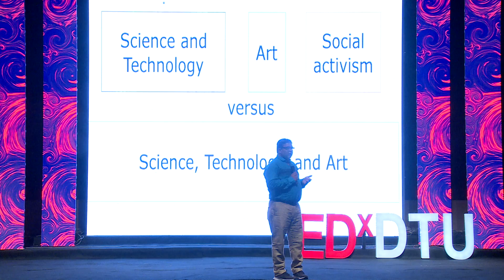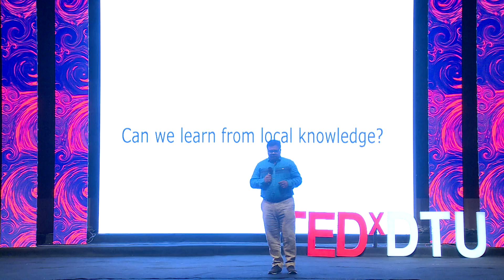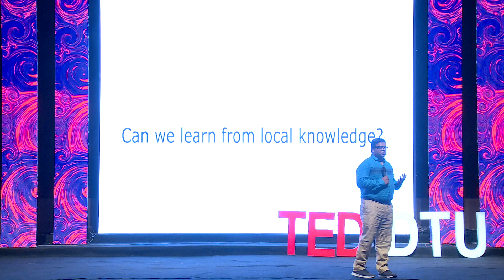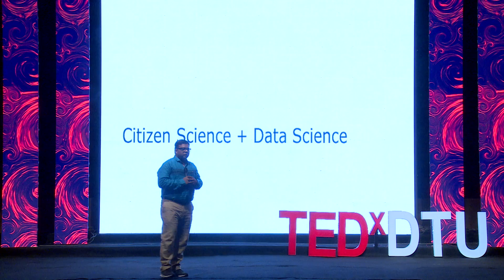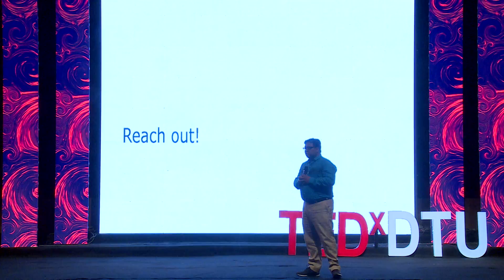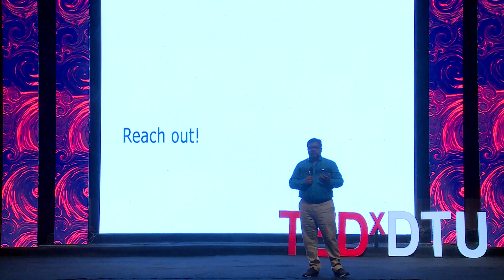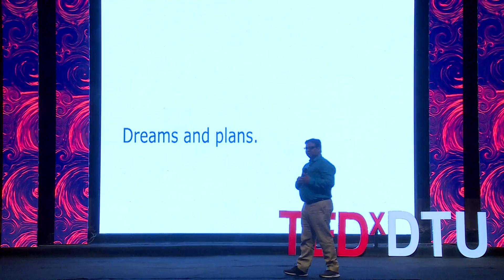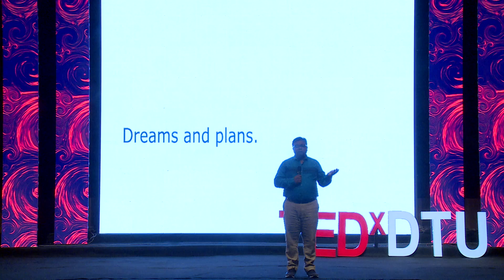The Need for Citizen Science | Sukant Khurana | TEDxDTU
The decisions we make on a daily basis influence not only our lives, but others' too, on a macro level. Dr. Khurana discusses this need for integrating Citizen Science into the maintstream, wherein we can utilize data science and analytics to infer patterns about people and the choices they make.

Dr. Sukant Khurana is a neuroscientist and data scientist who enjoys studying complexity and nuances, whether of brain functioning, drug discovery, development of new statistical tools, or analysing large data sets.
He works on drug discovery for various neurological disorders, including alcohol addiction, using plant extracts, peptides, and epigenetic agents. He is both experimentally, theoretically and computationally exploring mechanisms of Parkinson's disease, activity dependent brain development, sub-millisecond timing computation in the brain, and mechanisms of neuronal plasticity.
His data-science work is on two streams: developing novel statistical tools and utilizing data science for biomedical research. Through data science, he works on causes of sustainable development, where he is exploring issues of mental health, addiction, and AIDS epidemic.